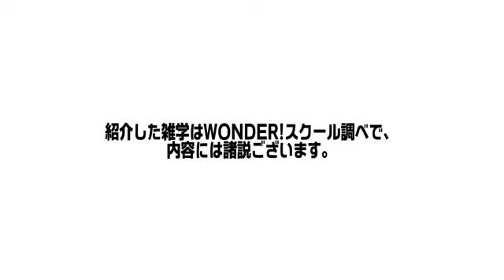雑学おぼえてがんばんべあ♪ 「甘エビは、何と！！！」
くまミュージシャン「がんばんべあ」が、歌にのせて、友達や家族に教えたら「へぇー！」と驚かれる雑学（マメ知識）を伝授。

今回のテーマは「甘エビは、何と！！！」。

歌を何回も聞いて、賢くなっちゃおう！

※紹介した雑学はWONDER!スクール調べで、内容には諸説ございます。